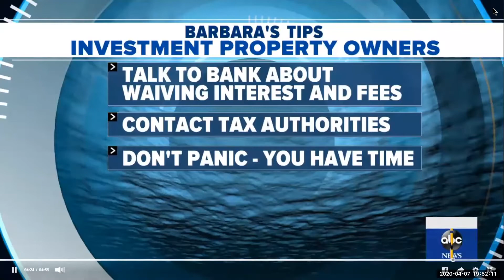First Time Homebuyer Seminar with Jenny Gonzalez, Success Money and Peggie Simmones